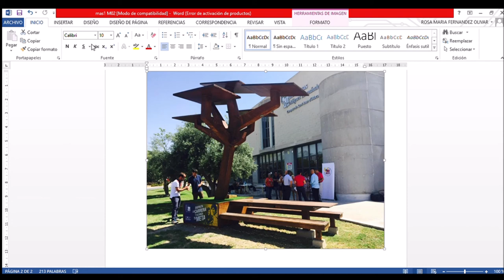Árbol solar fotovoltaico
Nuestro alumno José Manuel Romero nos ofrece un curioso vídeo relacionado con el concepto árbol solar: no es más que una forma decorativa que produce electricidad gracias a la generación fotovoltaica. Utiliza paneles solares con la forma de árbol, en una torre alta o poste. El árbol solar se compone principalmente de 5 partes: paneles solares, poste de sustentación, LEDs, baterías y tallos para la conexión de los paneles. Entre otros muchos, ofrece los siguientes beneficios: crear conciencia e interés en la tecnología solar promoviendo así su adopción, proporcionar lugares de sombra y de reuniones, es ecosostenible, disminuye la factura eléctrica, tiene un bajo mantenimiento, es eficiente, no contamina el aire, asegura el suministro energético  de futuro, permite democratizar la electricidad para habitantes de países pobres o en vías de desarrollo, y ahorra dinero. En añadidura, el árbol solar requiere menos espacio que una instalación fotovoltaica tradicional así que necesitamos una planta de este tipo que puede generar máxima energía utilizando superficie mínima y además, se puede generar energía de manera muy eficiente: se puede recoger la energía del viento ya que el tallo es flexible para que pueda girar en cualquier dirección y al agitarse, produce energía a partir del viento también como en el caso de un árbol natural. Agradecemos a José Manuel este sencillo pero ilustrativo vídeo que seguro os será interesante a todos vosotros. Un fuerte abrazo.